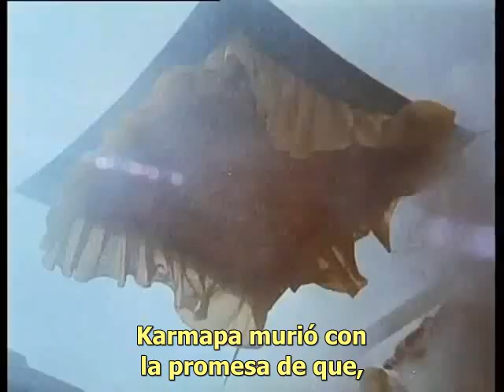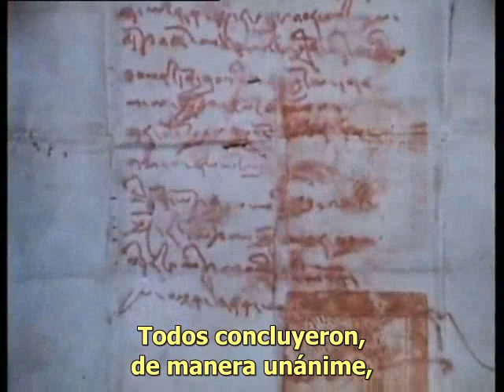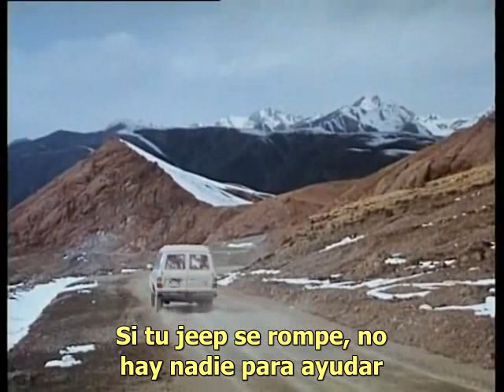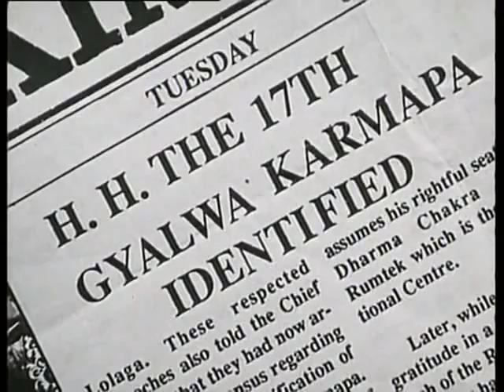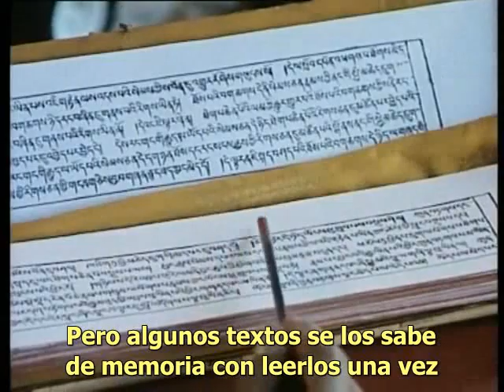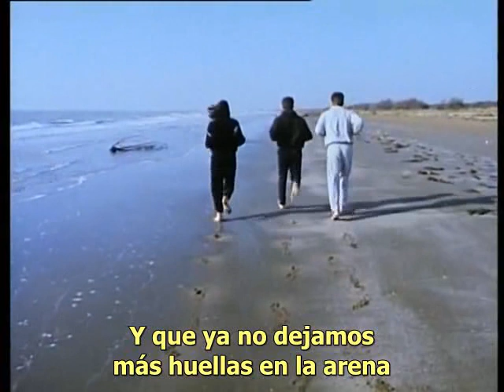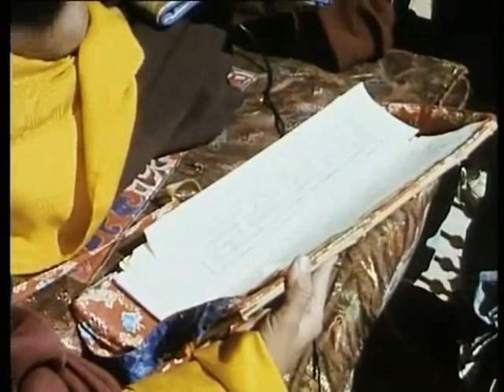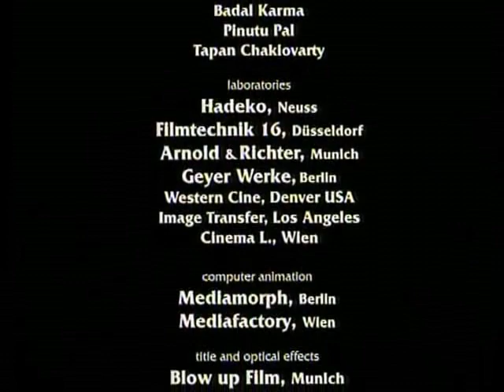Living Buddha - Subtitulado español. Kagyu Tekchen Chöling Argentina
Pocas cosas deben haber existido en la Historia Moderna la posibilidad de filmar un Documental como este.. En plena ocupación china al Tibet y aprovechando una fugaz apertura del Regimen Invasor Chino entre 1984 y 1994, un Realizador Occidental (Klemens Kuby, de Alemania) y varios grandes Lamas de todos los Linajes tibetanos(Dilgo Khyentse, Tai Situ, Gyaltsab, etc); pudieron regresar al Tibet.

La Misión era muy importante: descubrir a la 17° reencarnación del Karmapa. El 16° Karmapa había fallecido en 1981 en los Estados Unidos en 1981, y durante muchos años no hubo pistas acerca de donde buscar al Tulku. Finalmente, las indicaciones aparecieron en 1990.

Este Documental-que por momentos parece una película de suspenso- narra las peripecias de la partida de búsqueda en lo más profundo del Tibet Oriental.
Finalmente, encuentran al 17° Karmapa, Orgyen Trinley Dorje, apenas un niño de seis años de edad. Su Entronización en 1992 en el milenario Monasterio de Tsurphu ante una multitud, y su primera iniciación

Subtitulos: KTC Argentina